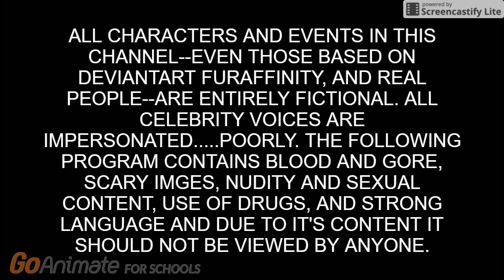Alex Roo and Friends: Calling All Engines: Engine Fight! (Joltink) (GoAnimate) (US)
Alex Roo and Friends Movie Clip US Version

Like Thomas and Friends US

Credits:
Narrator: Michael Brandon